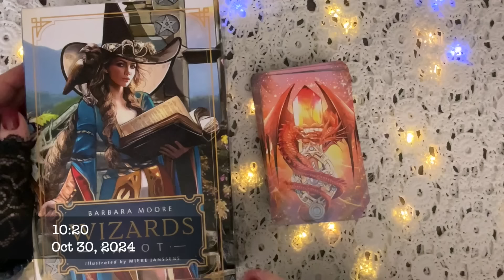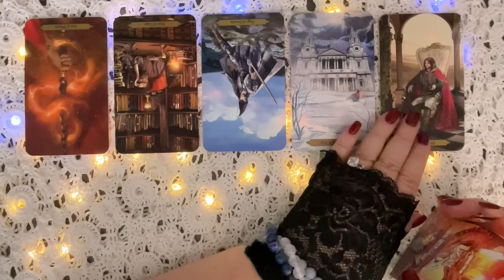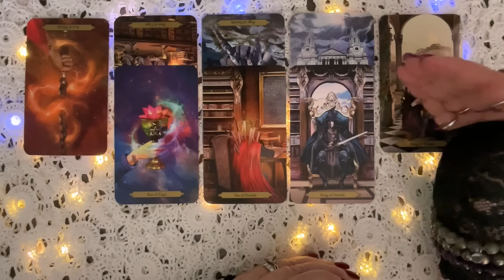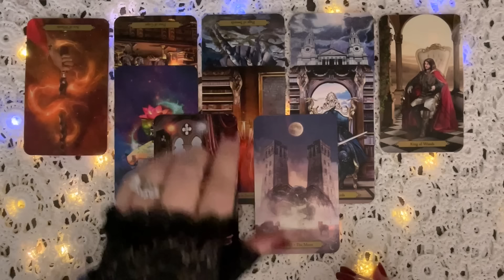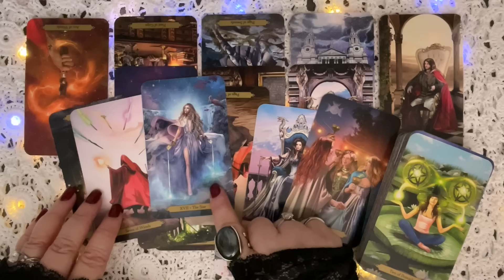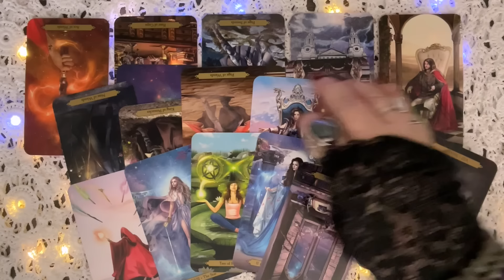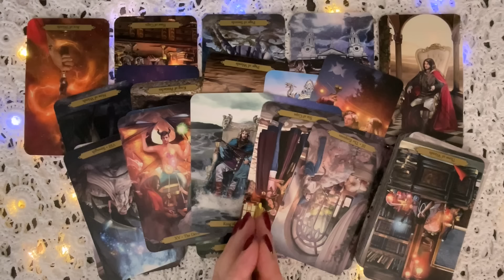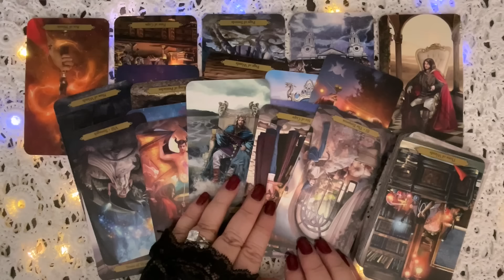A NEW SERIES: BEHIND CLOSED DOORS - WILLIAM AND CATHERINE. DID YOU GUESS RIGHT?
🔮 Join Mystic Mind Confidential Membership and Unlock Exclusive Perks:
🪄 Six of Pentacles ($2.99/month) Early access to all videos
🪄 The High Priestess ($4.99/month) Early access to all videos and Super Secret Videos
🪄 The Magician ($14.99/month) All of the above plus two Teaching Tarot lessons per month
🌟 All levels: Monthly surprise bonuses! 🎉

🔮 Sign up for the weekly Mystical Monday Newsletter, with weekly Tarotscopes and so much more

Thank you in advance for all your likes, subscribers, shares and support. My Ace of Cups runneth over! 💜